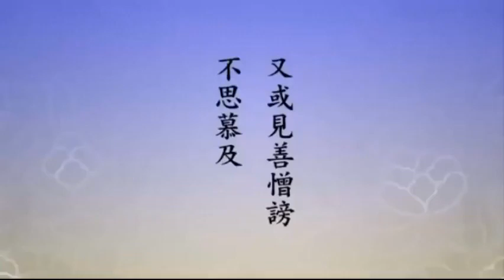淨空老法師法語精華：什麼是大菩薩的心量 大菩薩的行業？